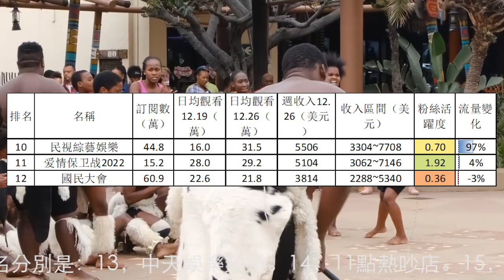‘1到12名綜藝頻道收入排行2022.12.26-2023.1.1，台灣達人秀，東森綜合台，小姐不熙娣，完全娛樂，我愛貓大，新聞挖挖哇，台視官方頻道，八大電視娛樂，民視綜藝娛樂，爱情保卫战，國民大會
1到12名綜藝頻道收入排行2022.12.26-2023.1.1，台灣達人秀，東森綜合台，小姐不熙娣，Angelic Music，完全娛樂，我愛貓大，新聞挖挖哇，台視官方頻道，八大電視娛樂，民視綜藝娛樂，爱情保卫战2022，國民大會
第13名到第30名分別是：13，中天娛樂頻道。14，11點熱吵店。15，江苏卫视。16，綜藝玩很大。17，東森娛樂。18，緯來日本台。19，8TV 八度空间。20，综艺放映厅。21，全民星攻略。22，今晚開讚吧。23，花甲少年趣旅行。24，醫師好辣。25，情感最前线。26，聲林之王。27，阿欢的名单。28，型男大主廚。29，MyVideo影音隨看。30，爱情保卫战。
30個綜藝頻道12月26日-1月1日總流量比上週上升43.5%。